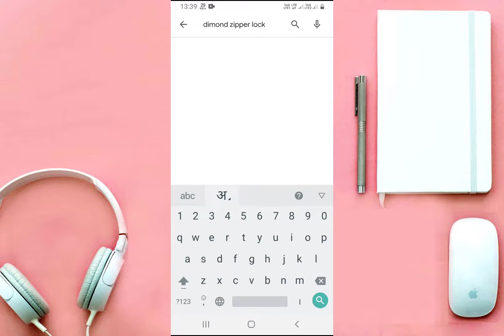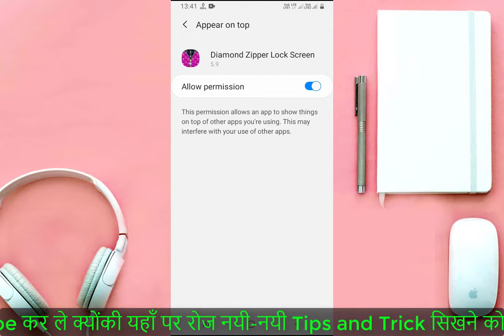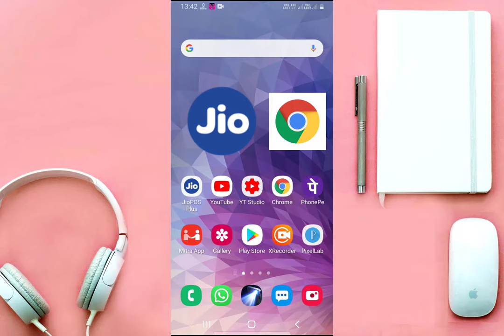चैन Lock कैसे लगाये फ़ोन में || How to Set Zipper Lock .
Screen lock for android .New zipper lock screen/Mobile mein chain lock Kaise lagaen/